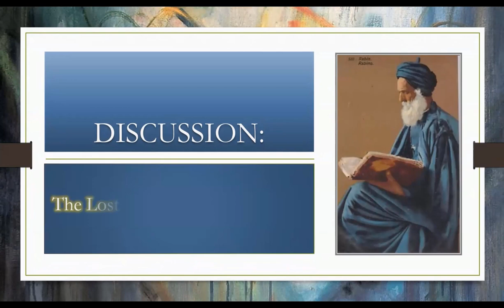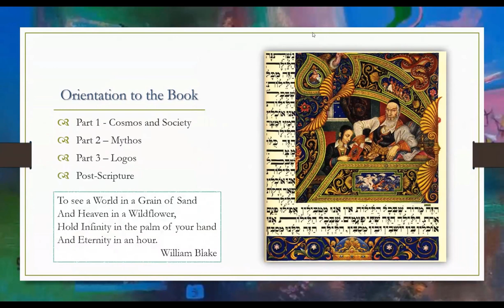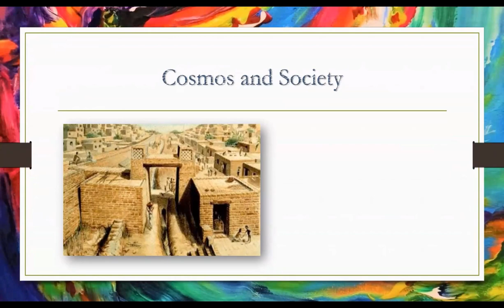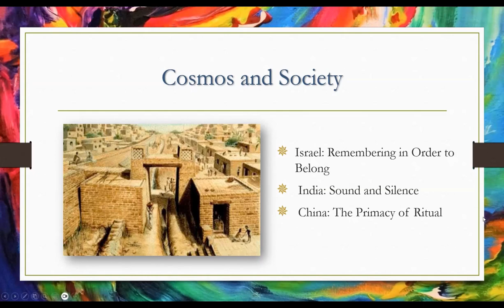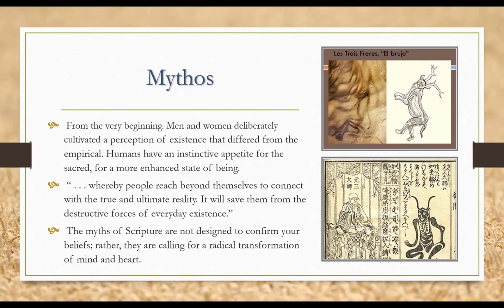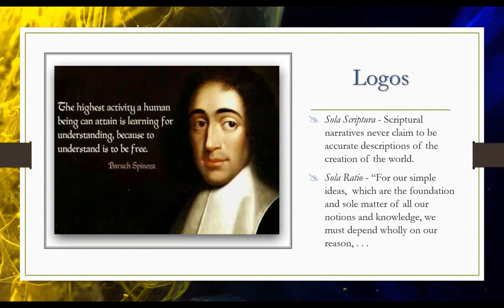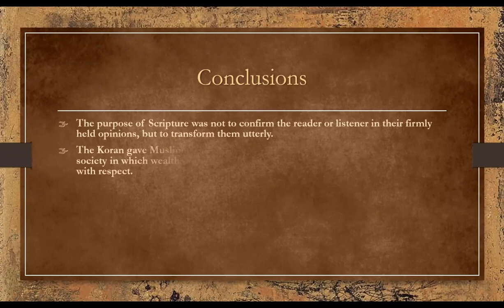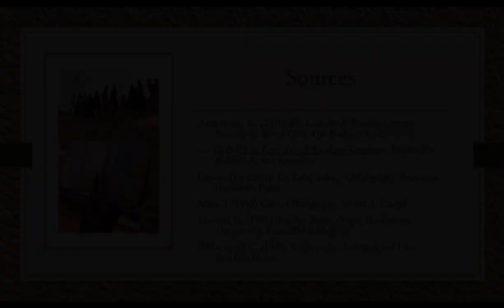July 19th 2023 - The Lost Art of Reading Scripture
The presentation is drawn from, The Lost Art of Scripture: Rescuing the Sacred Texts, published by Karen Armstrong (2020) Anchor Press. “Scripture is a means for the individual to connect with the divine, to transcend their physical existence, and to experience a higher level of consciousness.” Let’s explore how we go about this.

Svaha!